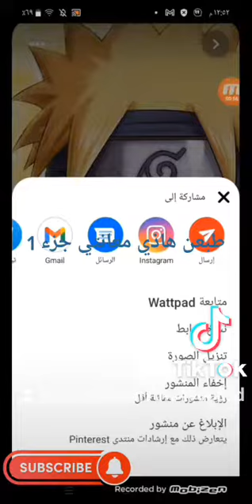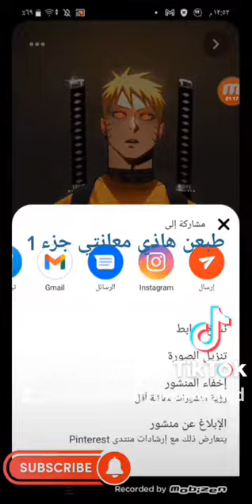طبعن شباب هاذه فديو شوفو 💓🤤❤️🤸🤸